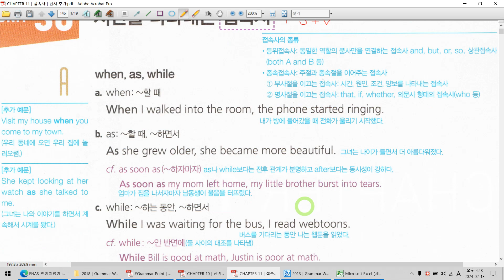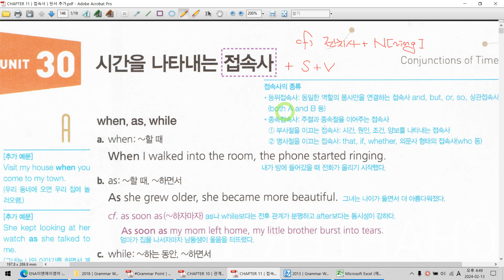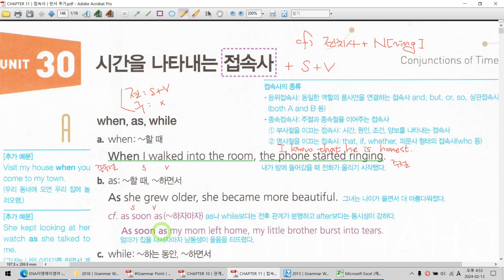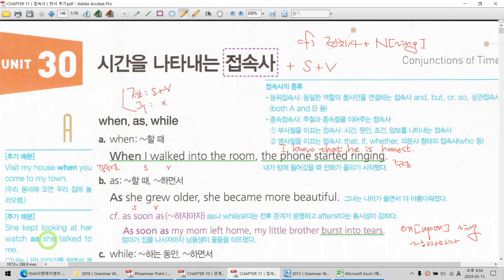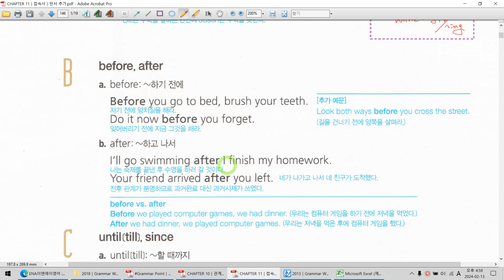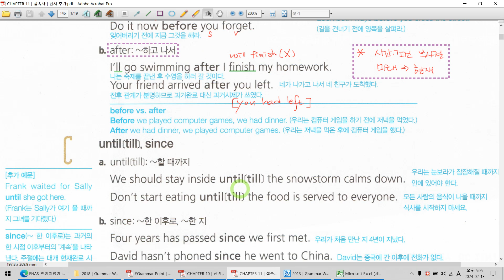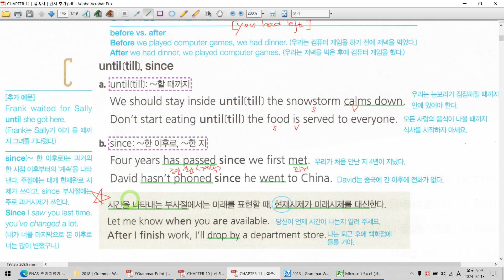CHAPTER 11│접속사│UNIT 30│시간을 나타내는 접속사